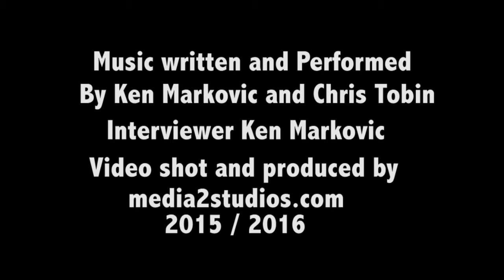Heaven On Earth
2016 Heaven on Earth Video Contest
We went out and asked people about their heaven earth, and received a variety of answers! Created by Ken Markovic, Chris Tobin and media2studios.com. 2016